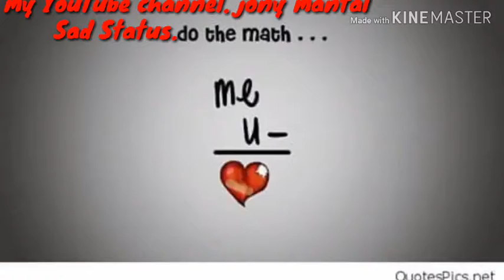Jony mantal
Sad status